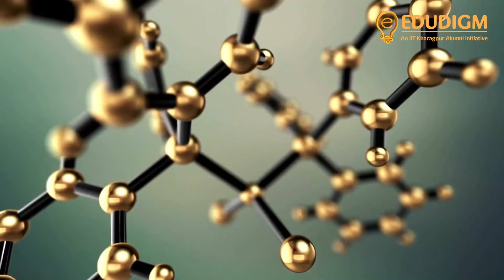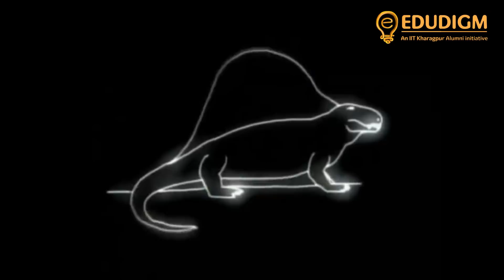Why is there life on Earth?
For ages, humans have wondered if life exists on other planets or in faraway galaxies, and what makes Earth such a rare and special  place in the universe?
Scientists have determined that there are six conditions necessary for the existence of life.
Let’s have a look at them one by one:
First: The essential elements that form complex molecules must be present.
In this case, carbon is the only element capable of forming complex, life-producing molecules. The presence of water in its liquid form is also considered essential.
Second: The size and mass of a planet are vitally important.
Why? Because if a planet is too small, its gravitational force will not be strong enough to keep water on its surface or create an atmosphere that keeps the gases in.
However, if a planet is too heavy, it would capture too much gas and become inhospitable.
Third: The temperature has to be just right.
If a planet is too hot, the temperature will break the bonds that form complex molecules. On the other hand, if it is too cold, the metabolic reactions needed to create life will take too long to form.
Fourth: A planet must have a source of energy, such as sun, to produce the appropriate temperature essential for both creating and maintaining life.
Fifth: The planet needs protection, such as an atmosphere, to keep out hazardous ultraviolet radiation.
Sixth: Finally, all of these conditions must remain stable for a period long enough to allow organisms to emerge from the complex molecules.
These six fundamental conditions are met on Earth, which makes it a unique place in the universe.
Now since Galileo made us realize that the Earth was not the center of the universe and that many planets orbit the Sun, it is highly possible that extraterrestrial life may exist on one of these planets.